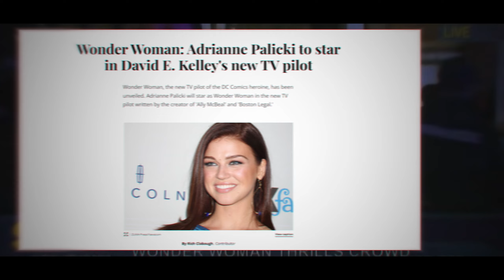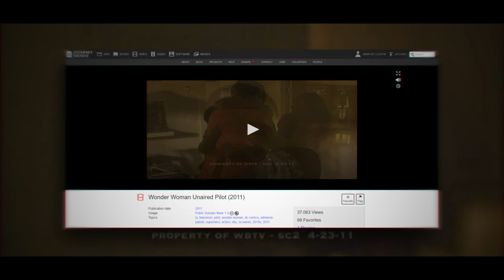What Happened to the Cancelled 2011 Wonder Woman Show??